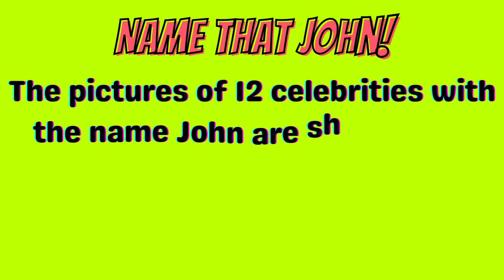Name that Celebrity John Quiz 12 Celebrities Quiz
Welcome Quizzers!
In this short quiz, the pictures of 12 celebrities or famous persons with the name John are shown and you have a few seconds to guess their full name. How many can you get correct?
GOOD LUCK!

Comment your score at the end! Play with friends and family members to make the quiz more FUN & EXCITING!

Trivia Daily is your daily quiz & trivia channel! I post daily quizzes JUST FOR YOU!